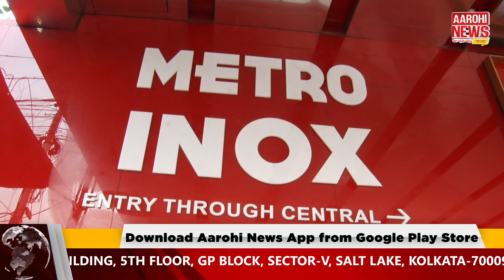খুলছে রবিবার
নতুন চেহারায় মেট্রো সিনেমা. মাল্টিপ্লেক্স হিসেবে রবিবার খুলছে কলকাতার বহু পুরনো এই সিনেমাহল.

@Aarohi News